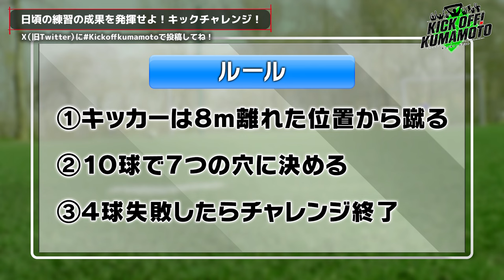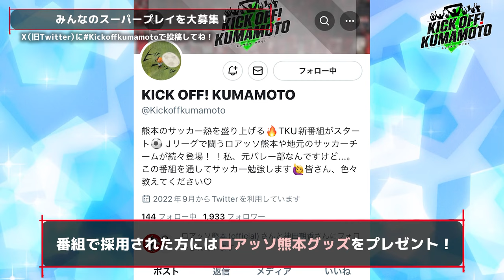ロアッソ熊本若手3選手一日消防体験 友達少ない!?島村選手オフの過ごし方は?KICK OFF! KUMAMOTO(キックオフくまもと)2023年11月26日放送回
・『スタジアムグルメリポート』のリポーター・コウダちゃんがボランティアスタッフ(スタジアムアテンダント)を取材。おもてなし精神で臨むボランティアスタッフの会場設営を体験しました。入場者プレゼントの配布やサイン会の手伝いを行いました。ボランティアスタッフのひとりは、スタジアムアテンドは「人生の生きがい」と話しました。
・ロアッソ熊本の大西遼太郎、松岡瑠夢、相沢佑哉3選手が熊本市東消防署で一日消防体験を行いました。はしご車体験をした選手たちは「人のためにという気持ちはサッカーに通ずるものもあるので体験できてよかった」などと語りました。
・ロアッソ熊本の選手たちが練習終わりのリラックス状態で自由にトークするコーナー『アフタートーク』。今回トークいただいたのは、速さを武器に攻撃の起点となるMF大本祐槻選手、華麗なボールタッチで相手を翻弄するドリブラーMF島村拓弥選手、攻守ともに活躍するMF大西遼太郎選手。視聴者からの質問「シーズンオフには何したい？」などに答えました。
・熊本の少年・少女サッカーチームがキック精度を競うゲームコーナー『KICK CHALLENGE』。“サッカーを通して自己向上意識を高める”をモットーに活動するサイレコ・エスペランサ熊本。岩本佳悟の記録は3枚でした。